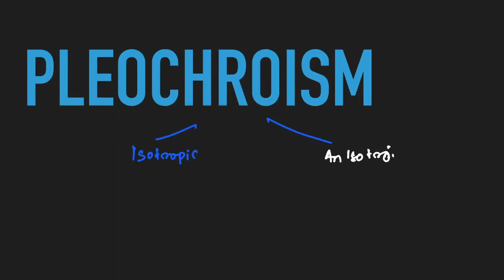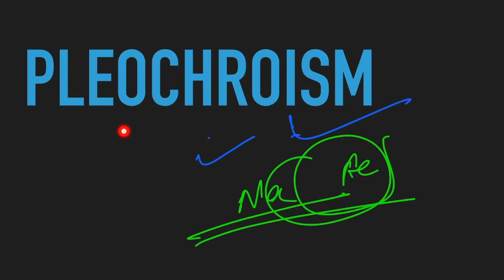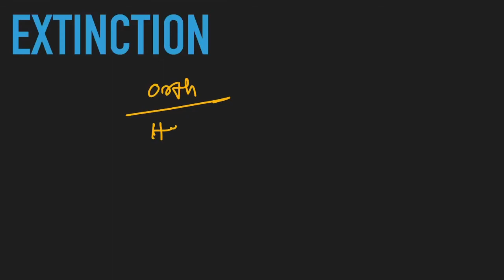mineral identification 2